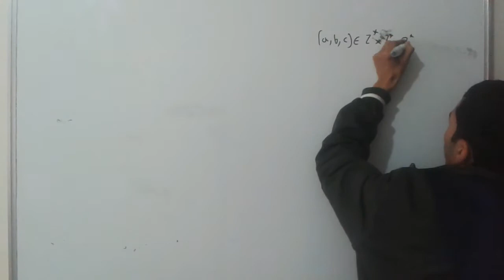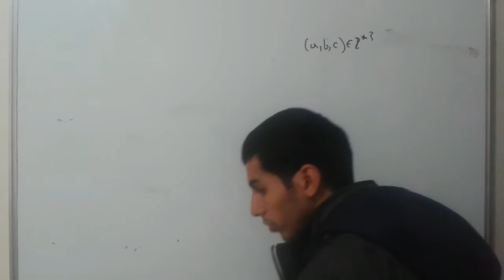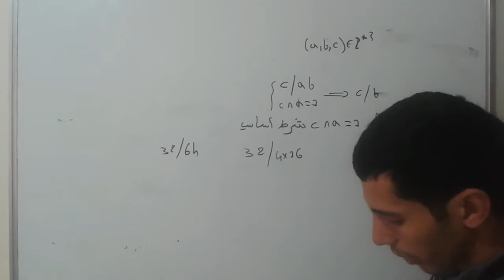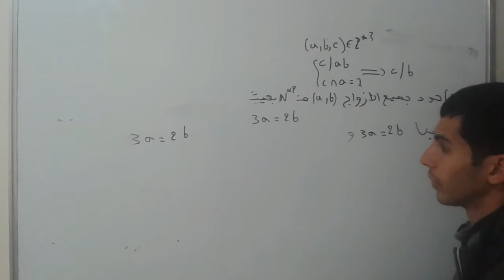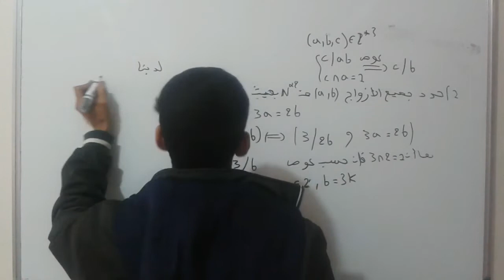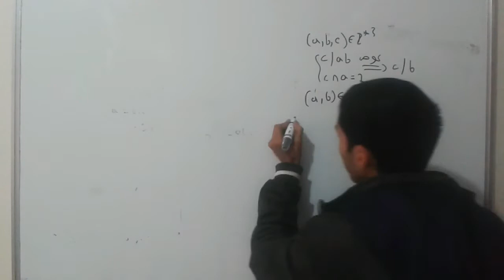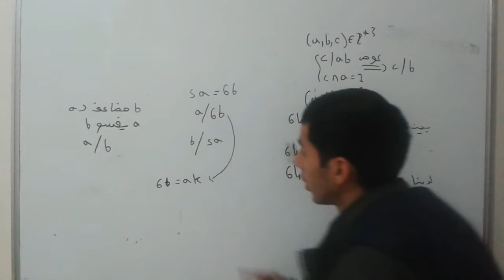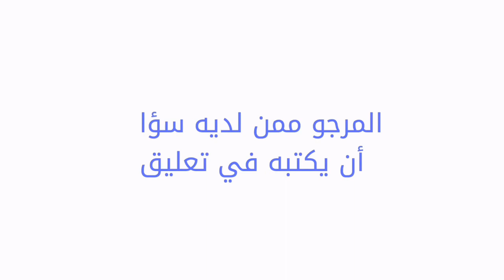الحسابيات الجزء 19